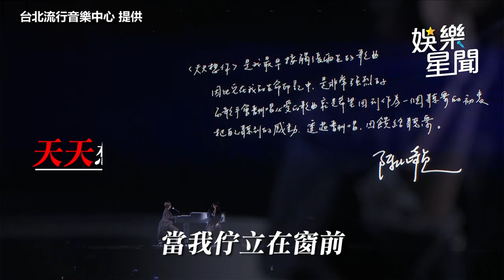紀念張雨生！楊培安挺鐵肺飆唱 黃韻玲陳綺貞「琴瑟和鳴惹哭人」│94愛K歌│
台北流行音樂中心提供